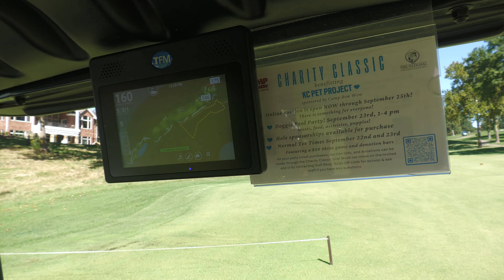FIREFIGHTERS in a SCRAMBLE with a Pro Golfer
This tournament is hosted by Imperial Golf and it benefits the Watson Links Foundation.  Watson Links helps get young golfers on the course with a mentor.  This scramble features 3 Kansas City Kansas Firefighters and professional golfer/pro caddy Patrick.  This is hole 4-12.  Part 2 coming soon to see how we finish.

In January of 2020 I decided to start a YouTube channel.  PTSD is real in the first responder professions and I hope though all this that I make an impact with at least one person.